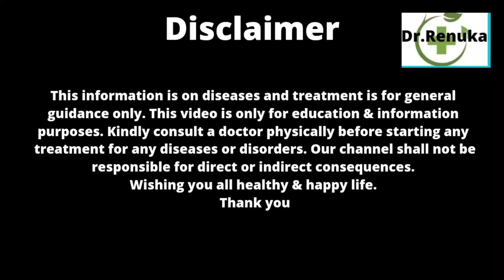बिना सर्जरी पाइल्स कैसे ठीक करे, Piles treatment, बवासीर का होम्योपैथिक इलाज़, पाइल्स से कैसे बचें,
Namaste friends,
Yoga (CCY in 2003)
I am here to share my 20yrs.clinical experience.
पाइल्स कैसे ठीक करे । Piles treatment । बवासीर का इलाज़ । Homeopathic medicines for piles । बिना ऑपरेशन पाइल्स का उपचार।
इस वीडियो में मैने यह बताने की कोशिश की है , कि पाइल्स क्या होते है, इसके कारण और symptoms क्या होते है। रोकथाम जिससे हम पाइल्स से बच सकें, और इसका homeopathic treatment।
पाइल्स क्या होता है
पाइल्स कितने तरह के होते है
types of piles
Bleeding hemorrhoids
Non bleeding hemorrhoids
Constipation
Cause of piles
मलद्वार के मस्सों का इलाज़
Anus aur rectum ke masso ka treatment
masso ka Homeopathic treatment
पाइल्स का होम्योपैथिक इलाज़
बिना सर्जरी पाइल्स का इलाज
bina surgery piles ka ilaj
Piles treatment in hindi
without surgery piles treatment